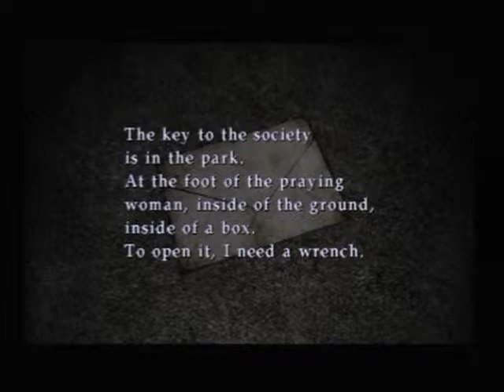Let's Play Silent Hill 2 Part 13 - The Streets Of Silent Hill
It is very easy to get lost in this town at night.
(Also easy to get lost in day time too)